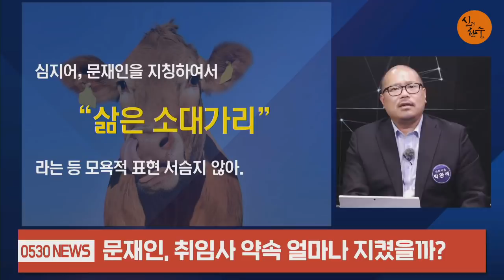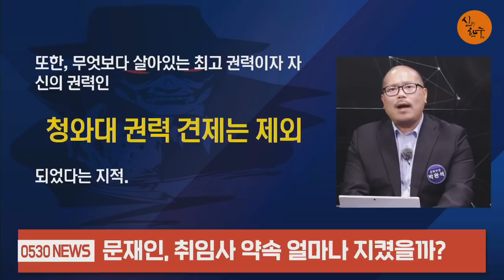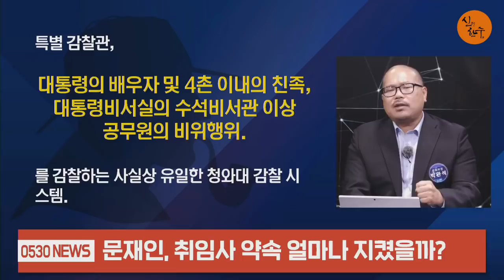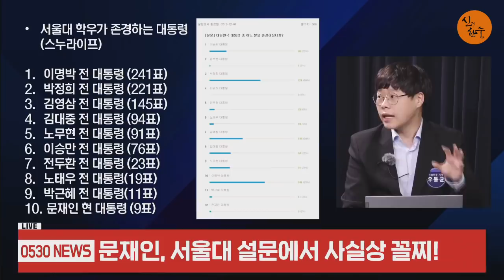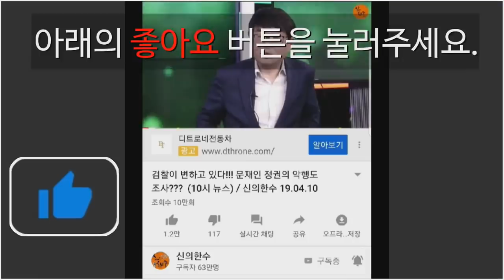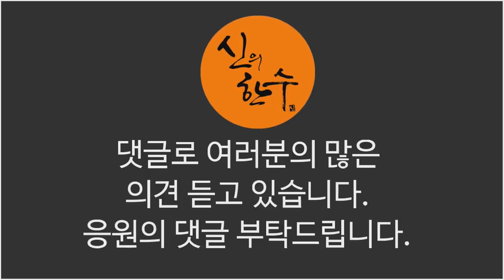서울대생이 변했다! 전두환 지지율 문재인 3배 높아! (박완석 문화부장) / 신의한수